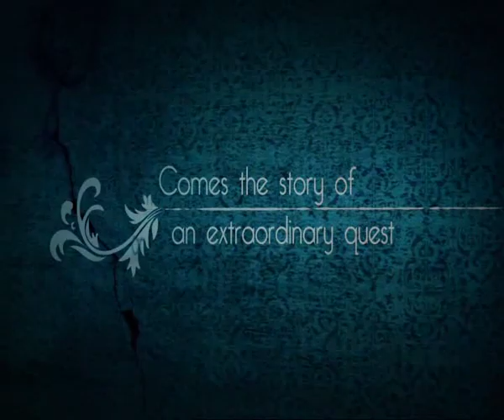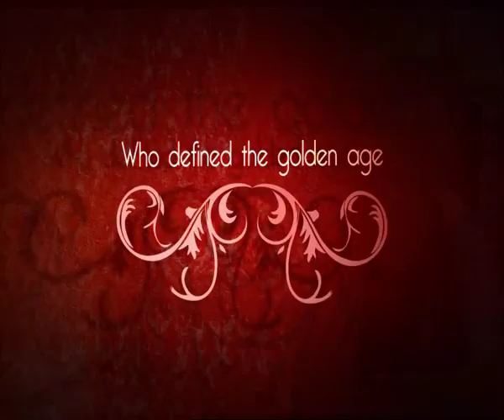Café de los Maestros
"Café de los Maestros", producida por Gustavo Santaolalla, Lita Stantic y Walter Salles, fue estrenada en la última edición del Festival de Cine de Berlín. El documental rinde homenaje a las glorias del tango.